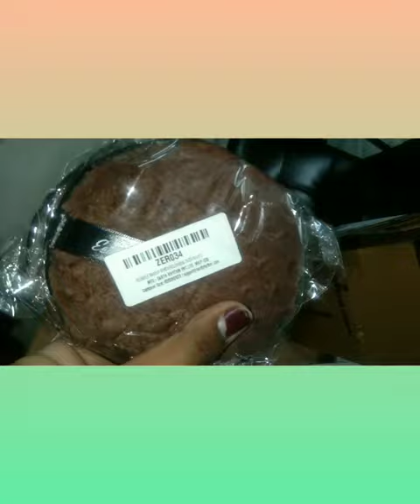Today online shopping